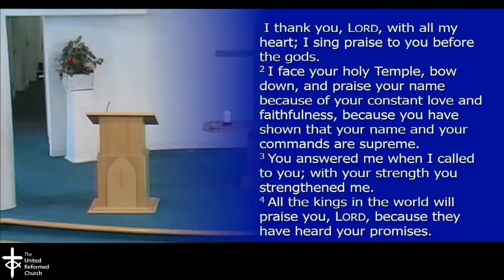Worship talks, Sunday, 23rd August 2020 Part 2 - "What does worship really mean?"